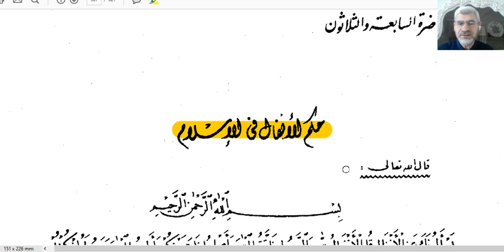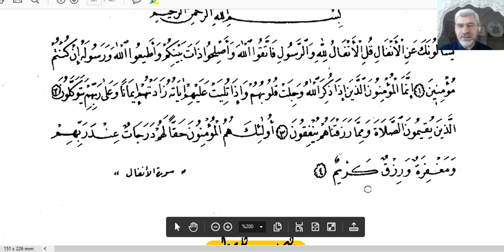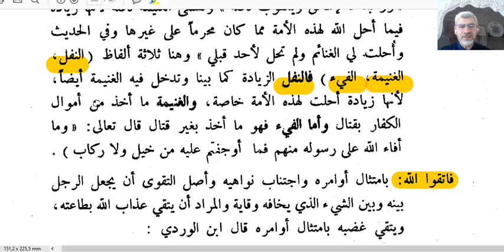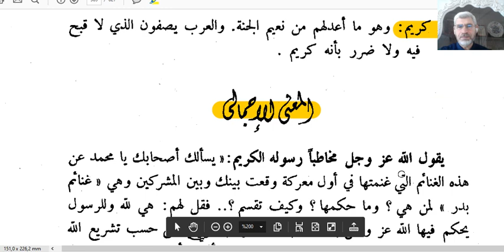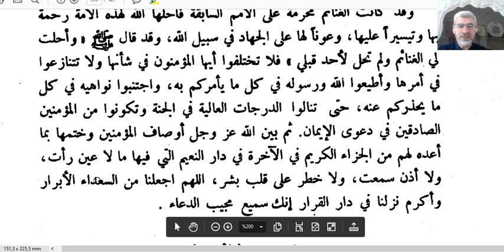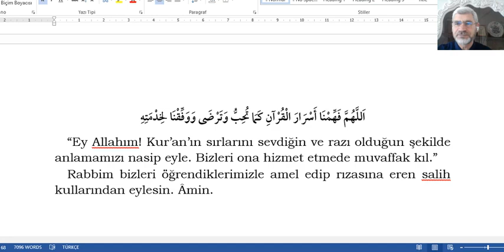İSLAMDA GANİMETLERİN HÜKMÜ (161.DERS)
İSLAMDA GANİMETLERİN HÜKMÜ